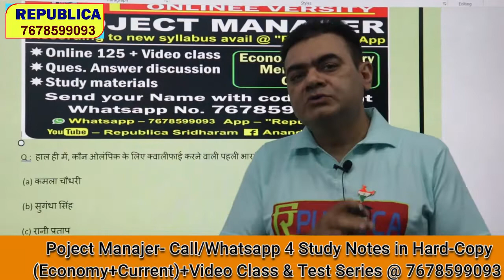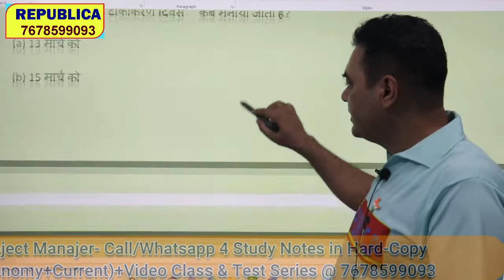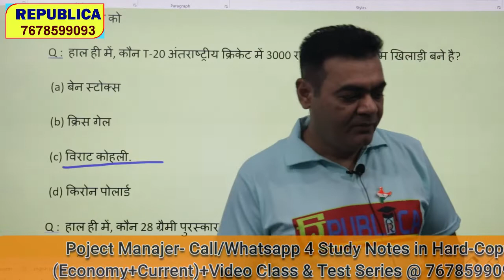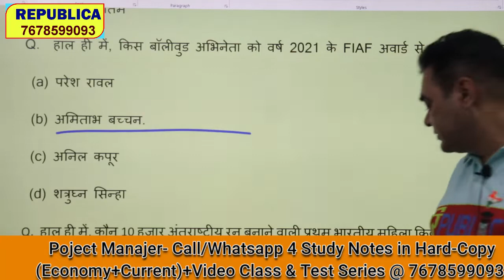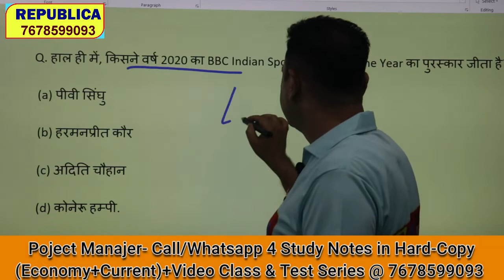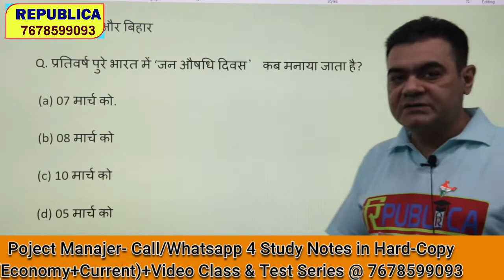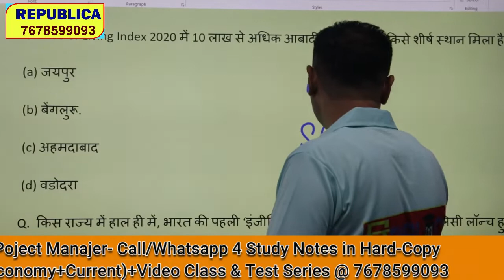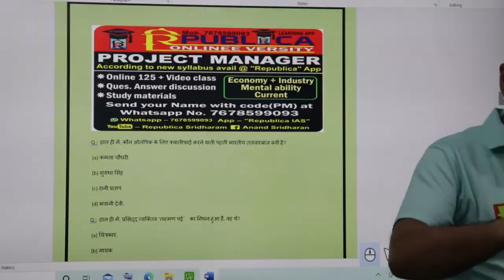Project Manager-Most Imp Current Ques of March 21. Call 4 HardCopy of Notes & Test Series 7678599093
Project Manager - Full Online Course with Study Material in Hard Copy Available. Call for details 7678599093. Install "Republica" app from play store of your mobile : link to app Contact 4 Details 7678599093.